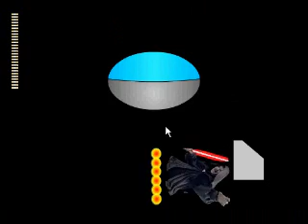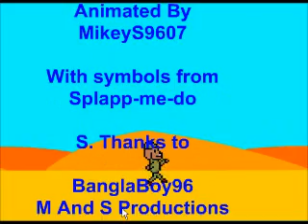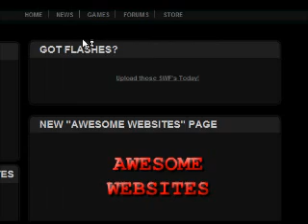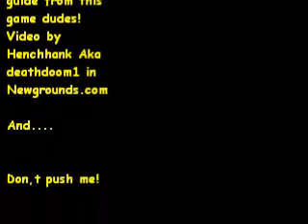Fern-Splapp Eliminator 2 Guide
The Story of the stoles finish here?